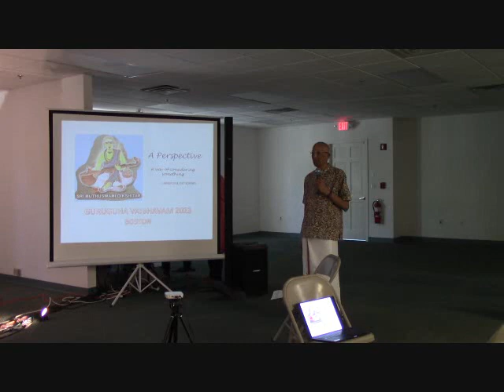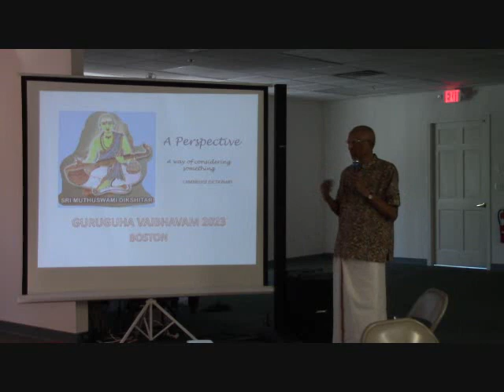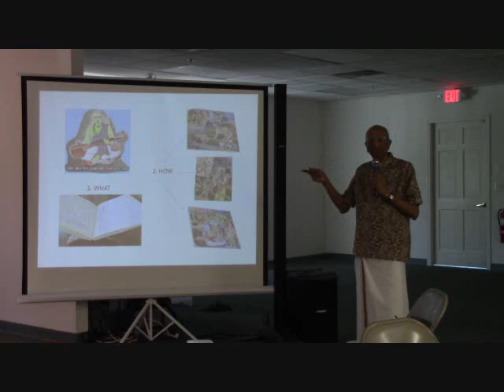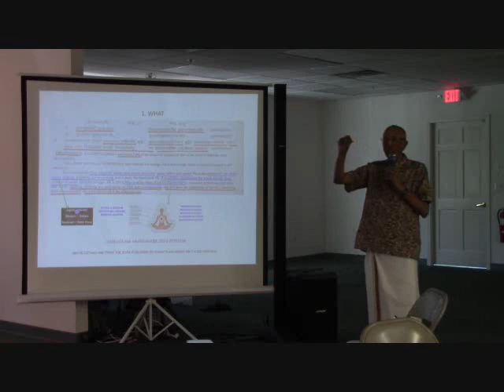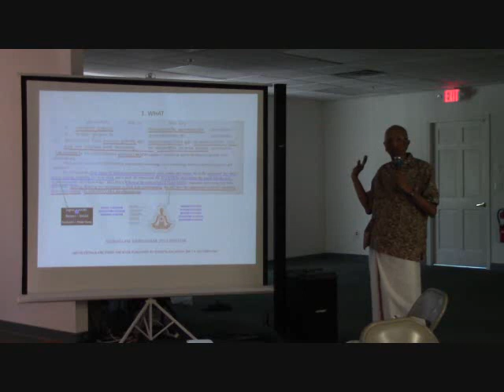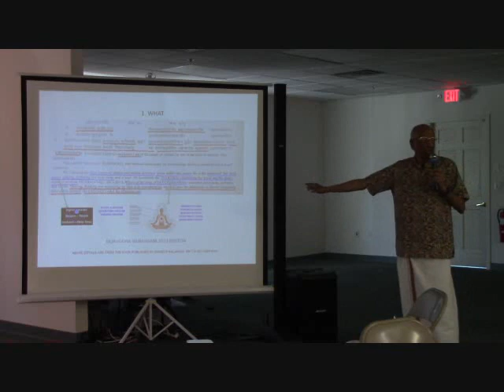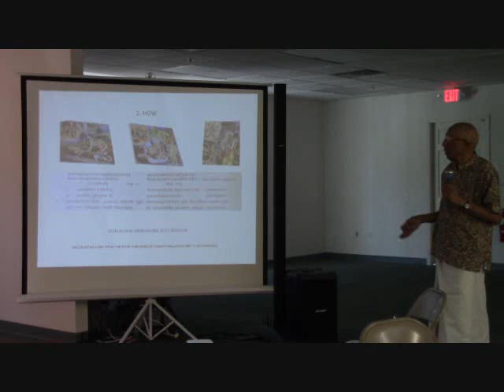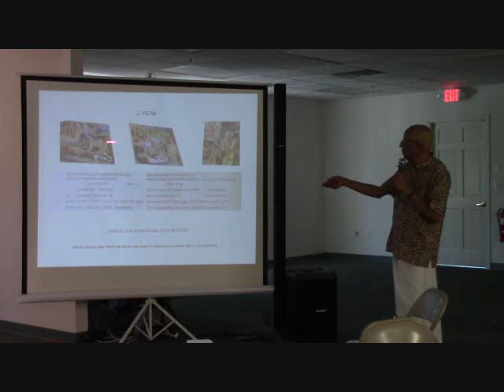Sri Muthuswamy Dikshitar - A Perspective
Introductory talk by R.Balakrishnan at Guruguha Vaibhavam at Boston on 7 May 2023